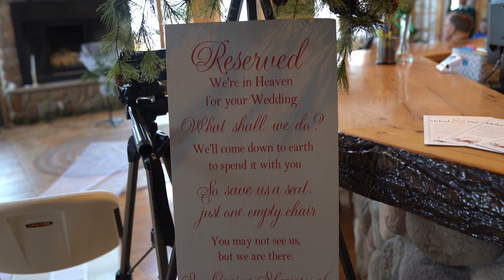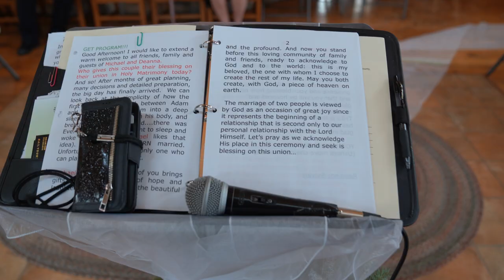Deanna and Michael | Central Minnesota Wedding Videography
Deanna and Michael's wedding was nothing short of amazing! The love these two share can be compared to none! They were married at a beautiful, woodsy resort right here in Central Minnesota on a very cold February day! However, the cold didn't stop the warmth of their love!

The day was relaxed, emotional, and filled with just their closest family! These two thought of every detail, from throwing bird seed after the ceremony, to lighting the fireplace in place of a unity candle, to toasts with champagne! Their wedding was so unique and special!

Enjoy their wedding video! Grab a few tissues; you might need them!

Gear:
Sony A7iii
Sony A7rii
G-Master 24-70 f2.8
iPhone SE